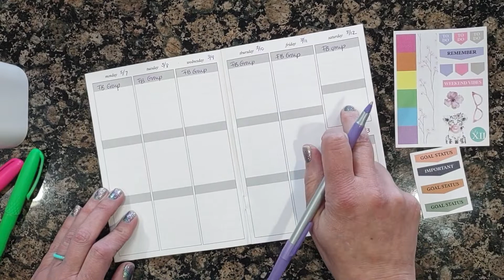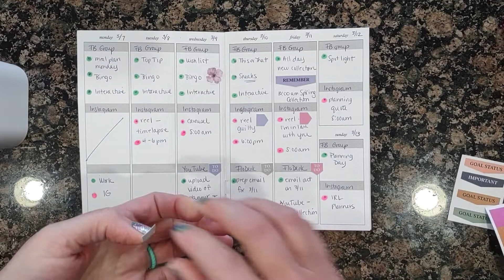Tula XII - Learn How to Color Code and Decorate your Planner 🦋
Are you ready to embrace color into your planner 🙋‍♀️

Insert -- COLOR CODING 🌈

🌈 Color-coding works because it allows you to visually and quickly identify your tasks, events, or dates by category.

 HAPPY PLANNING 🦋